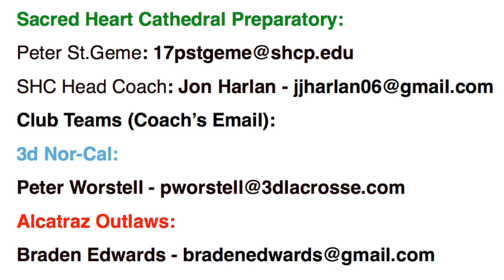Peter St.Geme 2014 Freshman Lacrosse Highlights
Class of 2017- Sacred Heart Cathedral (San Francisco,CA) My 2014 varsity lacrosse highlights, along with a few highlights from this past fall. I played a total of 9 games this season.  Fab 40 All - Star at Philly Showcase this past fall.
2014 Summer Events: Maverik Showtime, Nike BlueChip, 3d Risng, FLG in 3d, King of The Hill, and a few prospect camps as well.
Teams: 3d NorCal, 3d National, and Alcatraz Outlaws.